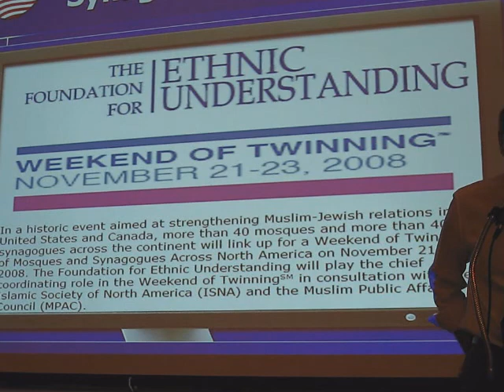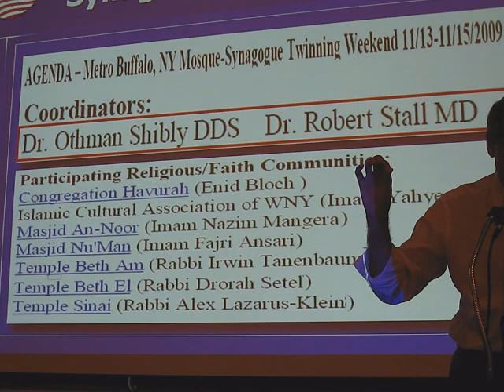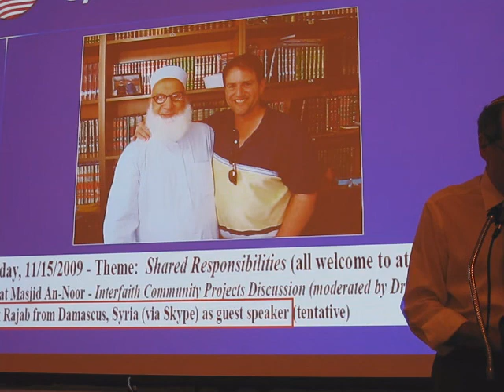cj pt2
Charles Jacobs at Temple Beth El